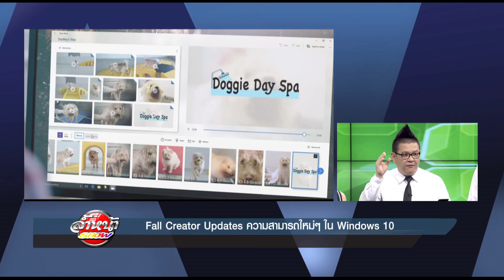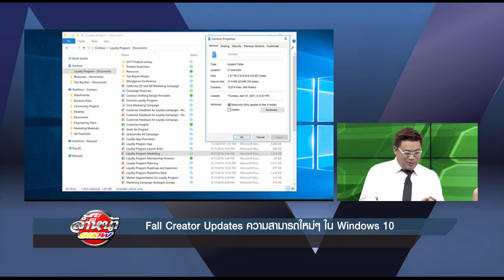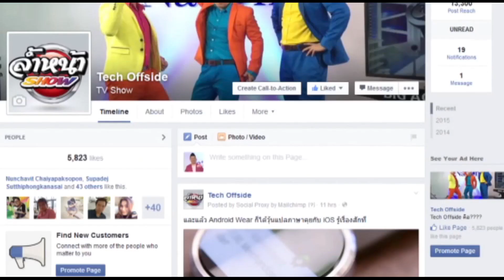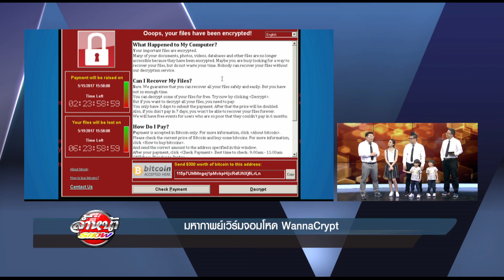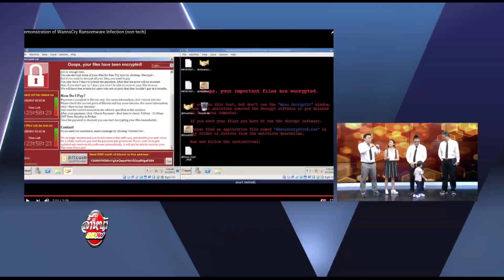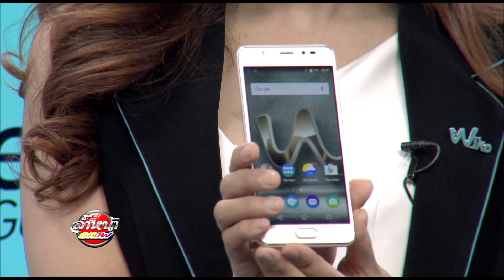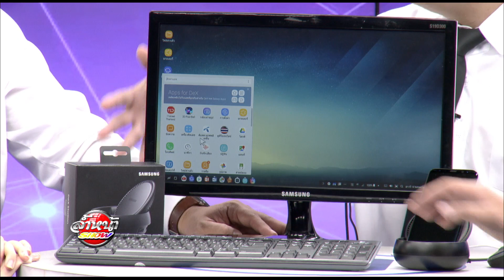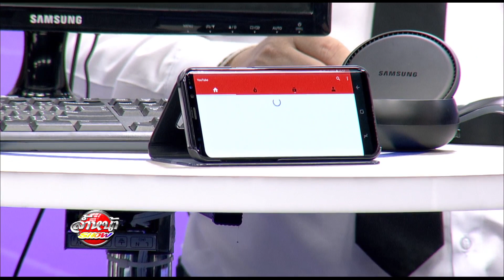รายการล้ำหน้าโชว์ (HD) ตอนที่ 129 วันอาทิตย์ ที่ 14 พฤษภาคม 2560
1) Fall Creator Updates ความสามารถใหม่ๆ ใน Windows10
2) 2 เกมดัง เตรียมลงมือถือ PES2017 และ The Sims Mobile

รีวิว TWZ Y69
Smart Phablet จอใหญ่ 6 นิ้ว
รองรับ 2 SIM 3G
Quad-core 1.3GHz
Marshmallow 6.0
กล้องหน้า 5 MP  / กล้องหลัง 8 MP
มี 3 สี White , Black , Gold
รับประกัน 1 ปีเต็ม

King I.T  รีวิว Kasda AC750 Wi-Fi Passive PoE Access Point
ข่าว  มหากาพย์เวิร์มจอมโหด WannaCrypt มันมายังไง ทำงานยังไง ป้องกันยังไง แก้ไขยังไง

Wiko ประกาศลดราคา Ufeel Prime และ Ufeel Go

ข่าว มือถือ
1) Oppo เตรียมเปิดตัว A77
2) Apple ร่วมลงทุน 200 ล้านเหรียญกับ Corning
3) Samsung เริ่มจำหน่าย Note 7R ในจีนแล้ว
4) Nike เปิดตัวเคส iPhone 7

รีวิว Samsung Dex Station
แท่นแปลง galaxy S8 ให้เป็นเครื่อง Desktop